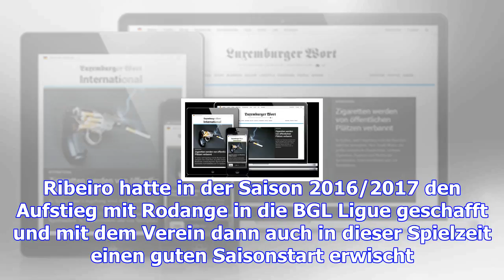Bgl ligue : rodange trennt sich von trainer ribeiro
(bob) - Erstligist Rodange hat sich von Séraphin Ribeiro getrennt. Wie der Verein am Freitag mitteil...